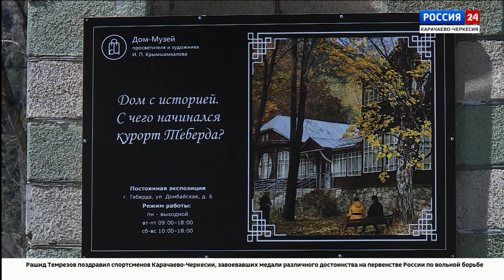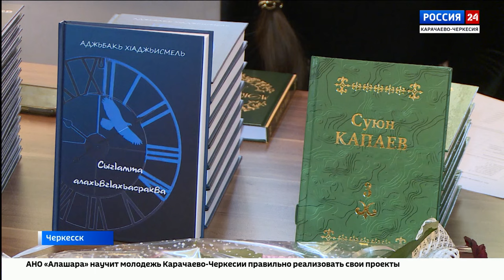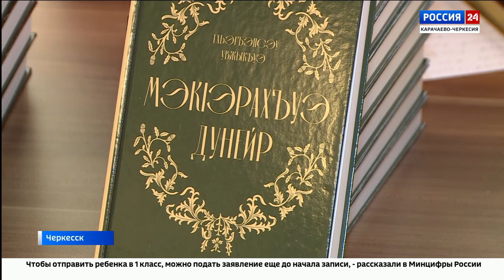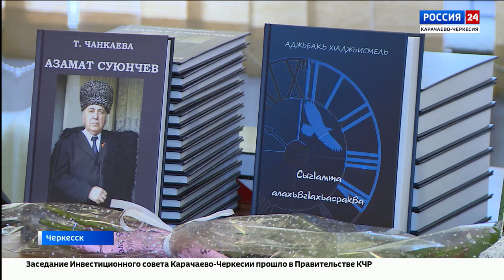"Вести Россия 24" Эфир от 02.04.2024